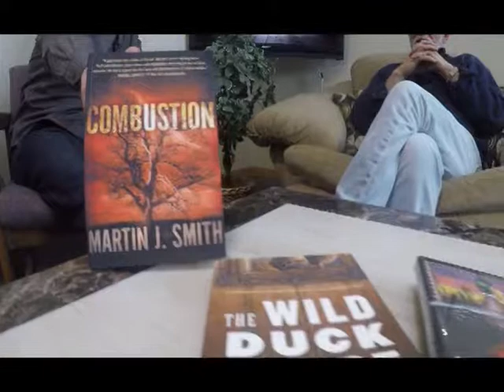Good Morning Grand County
Show Date: 031817 Show   Host: Ryan Wierer Segment 4
Writer. Journalist and Novels
Martin J Smith  4 of 4